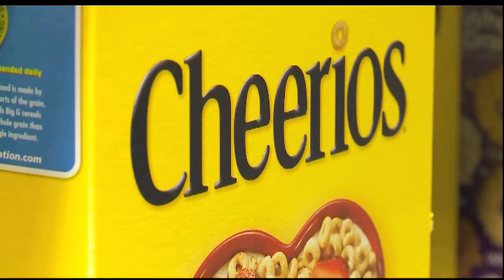Cheerios sends out 100 million free wildflower seeds to boost bee population